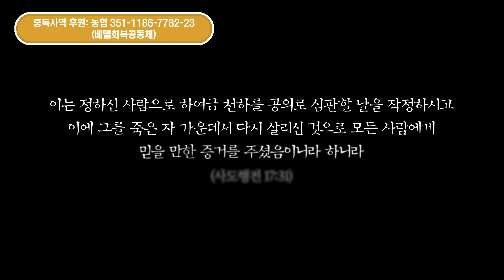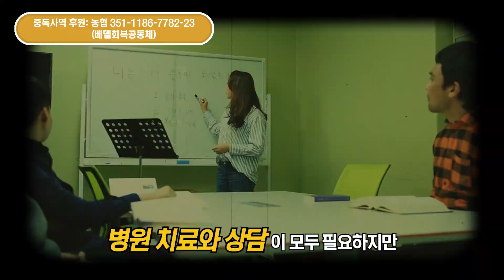베델회복공동체 소개 영상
베델회복공동체 (파이오니아21연구소)는 중독자들을 위한 무료 상담과 영화치유 프로그램을 통해 회복을 돕고 있습니다. 중독된 사람들은 병원의 치료와 상담이 필요하며 신앙을 가짐으로 인생의 주인이 누구인지 분명히 알아야 합니다. 베델회복공동체는 기독교의 복음이 유일한 회복의 길임을 선언하고 사역하는 기관입니다.
[중독 및 상담 사역을 후원하고 싶습니다]
베델회복공동체 / 농협 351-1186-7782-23
우리은행  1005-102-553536 내가사랑하는교회